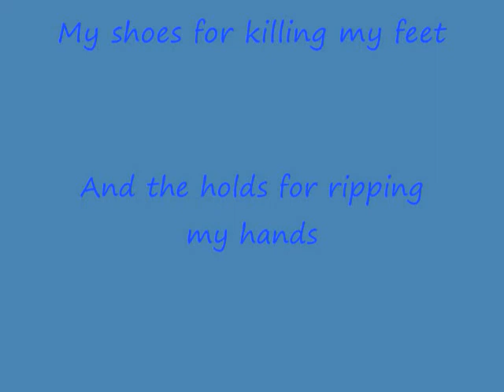Larken & Matthew-Fun Times at Climb Nashville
Me and Matthew at Climb Nashville.